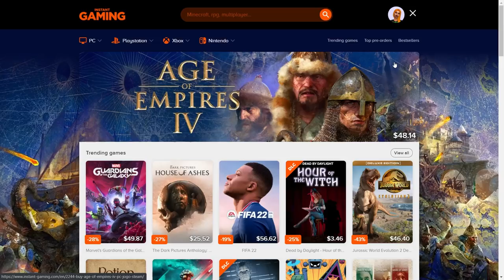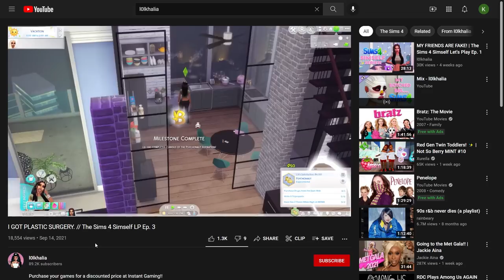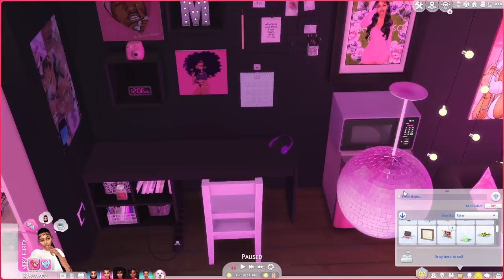HOME FROM COLLEGE! // One on One SZN 3 Ep. 6 | The Sims 4 LP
MODS USED:
- Extreme Violence by Sacrifical

Sims 4 lp, sims 4 lets play, sims 4 get famous lets play, urban sims, sims 4 cc haul, sims 4 university